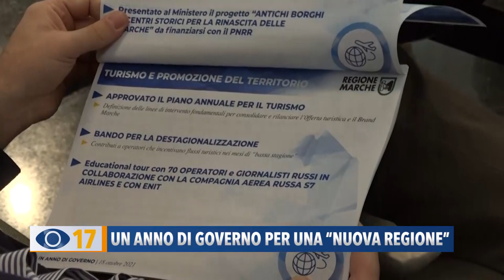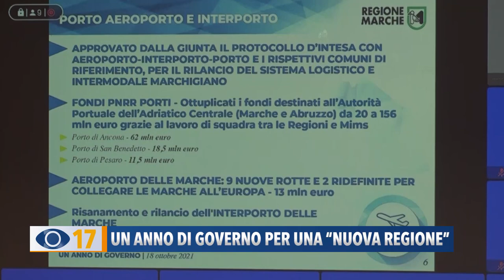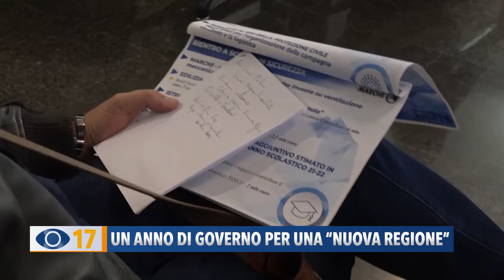Un anno di governo per una "nuova regione"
La giunta Acquaroli stila il bilancio del primo anno di Governo tra emergenze e progetti per una nuova visione della Regione.